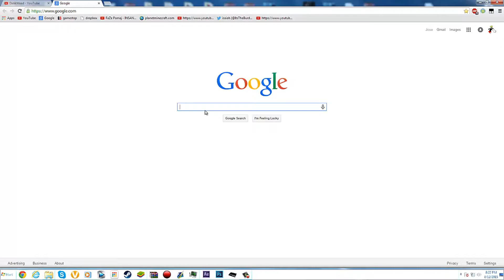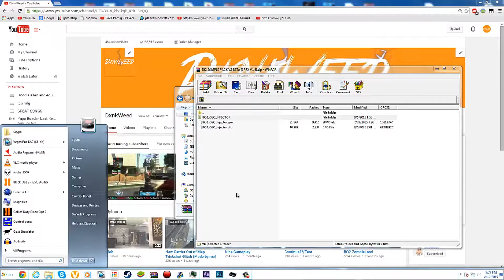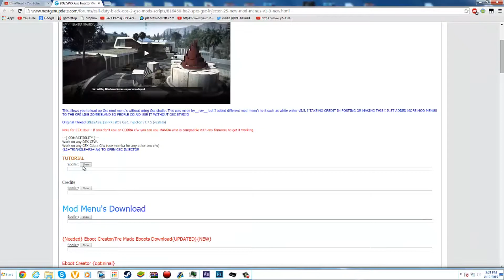How to Get New BO2 ZombieLand and Best Mod Menus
Alien Guns and More

Song FKJ - Lying Together

Comment for Help